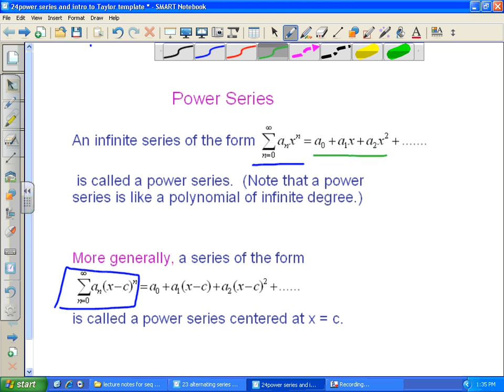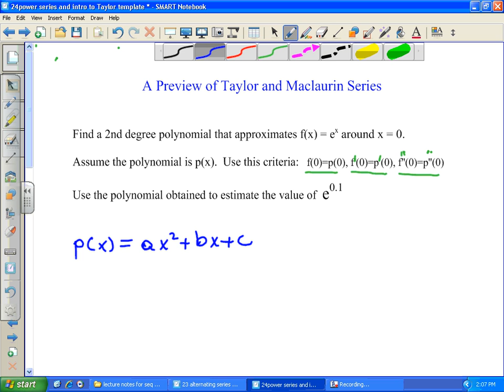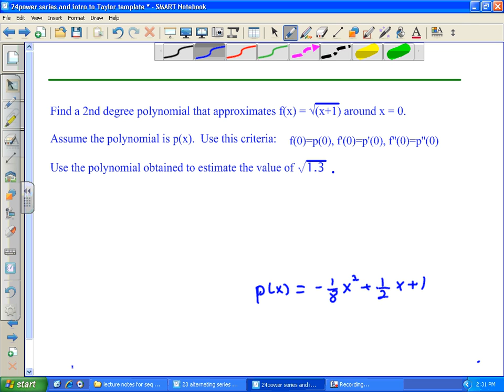Lesson 9 5 Power Series and Intro to Taylor Series